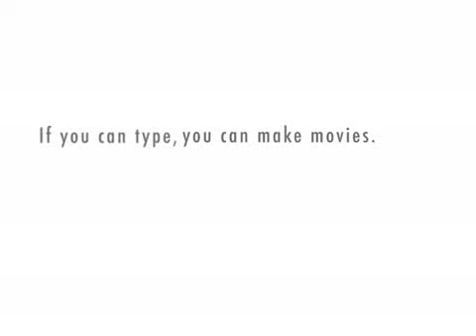Christians ...and the "Unpardonable Sin"???